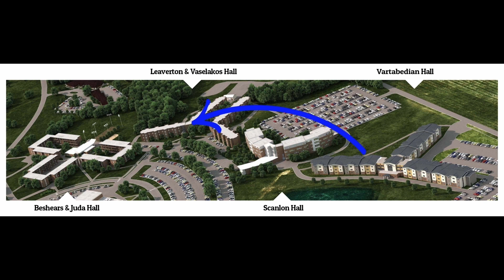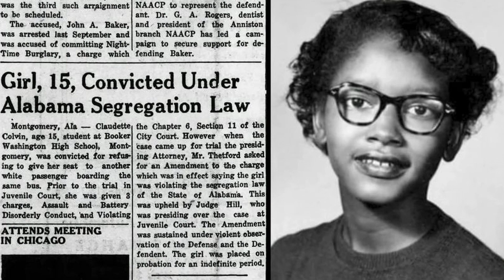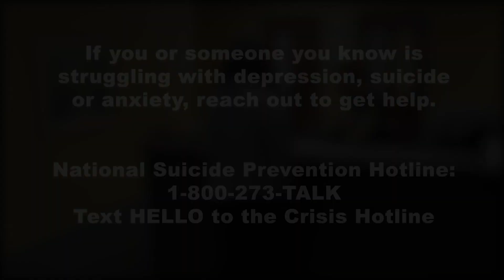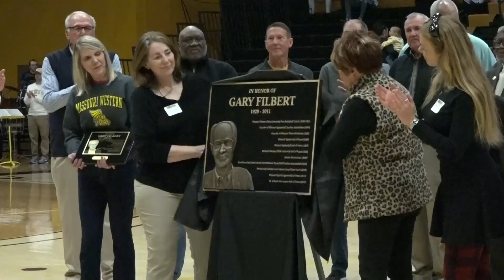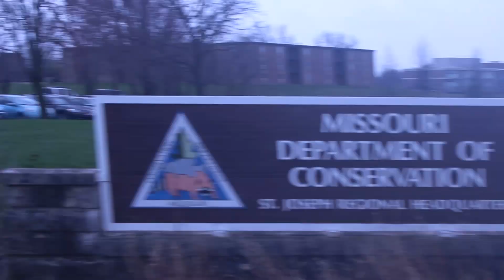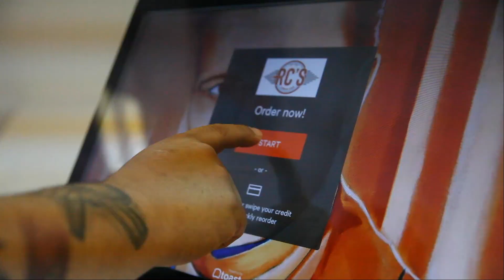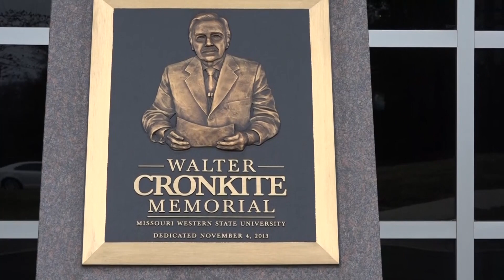KGSM-TV Spring 2023 Episode #2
In this show, we bring back our sports roundtable discussion.

0:00 Intro
0:17 Vartaabedian Update
3:30 History Segment "Claudette Colvin"
4:33 Commercial
6:08 Women's Basketball
8:27 Men's Basketball
10:28 Softball
10:43 Baseball
10:59 Tennis
11:13 Track & Field
11:29 Commercial
12:23 Sports Roundtable
15:21 Commercial
15:51 Coming Up

Recorded on Friday, February 10, 2023.